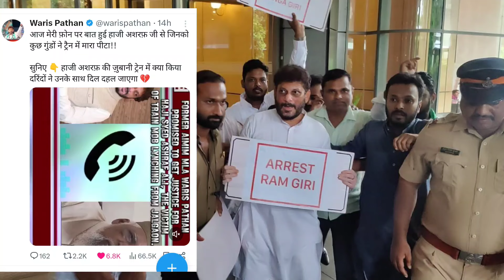ट्रेन में हाजी अशरफ के साथ जो हुआ उनसे वारिस पठान ने फोन पर बात की Haji Syed Ashraf Ali By Nishat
ट्रेन में बुजुर्ग हाजी अशरफ के साथ जो गुंडो ने मारपीट की  उनसे वारिस पठान ने फोन पर बात की Haji Syed Ashraf Ali By Nishat Shahid
यह वीडियो फोन पर बातचीत पर आधारित है एक्स ट्यूटर से वारिस पठान की आईडी से ली गई है वारिस पठान ने जो बुजुर्ग ट्रेन में पीटे गए उनसे बात की है उनका नाम हाजी सैयद अशरफ है
Video Credit - Waris pathan X Twitter

Hey Guys,

(Nishat Shahid) better and more entertaining for you,.We need your
constant support to get going..

Your Requires:-